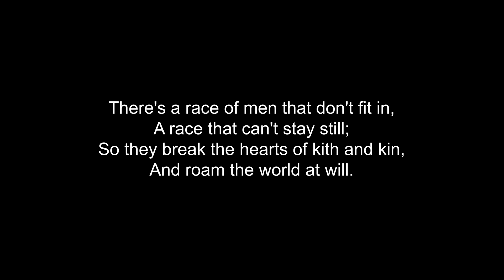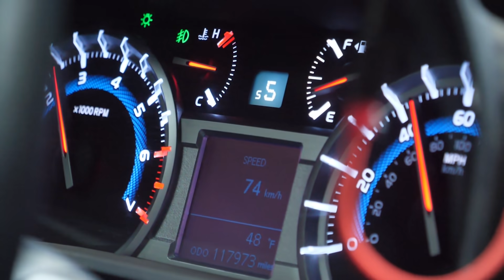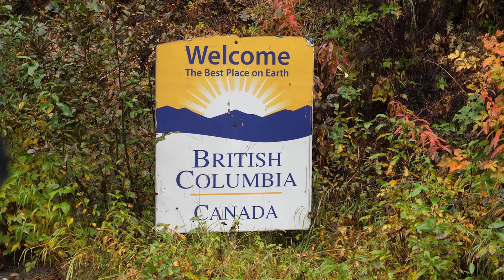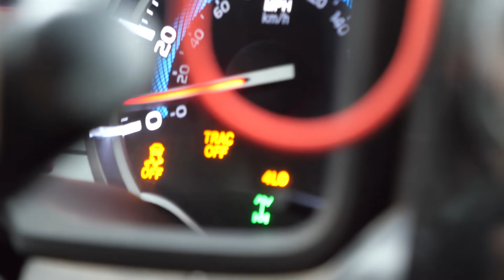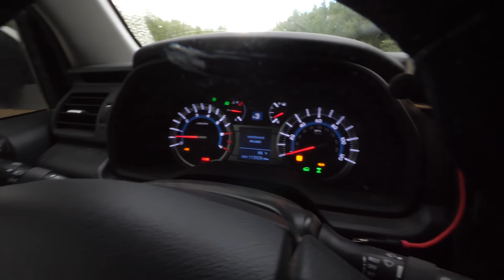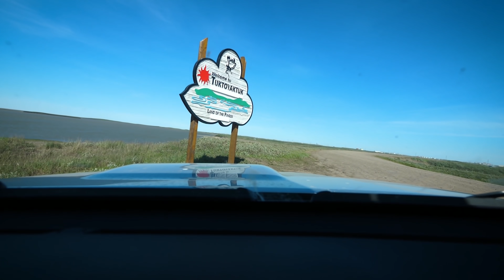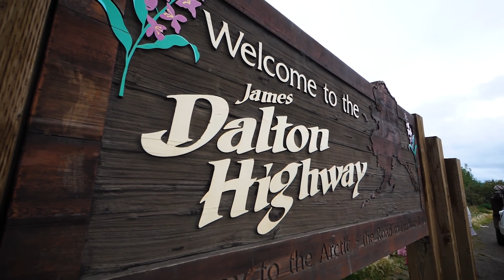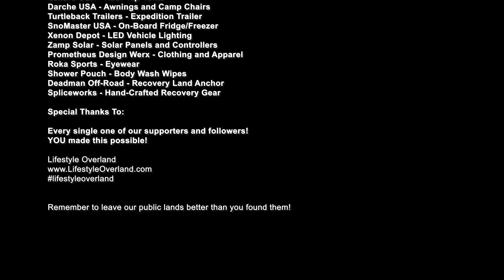INCREDIBLE camping by a glacier in the North Country [S1E48] SEASON FINALE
We make one last diversion into the wilds of Alaska and Canada for one more epic adventure. Welcome to Salmon Glacier... and the Grand Finale of our North Country Series.